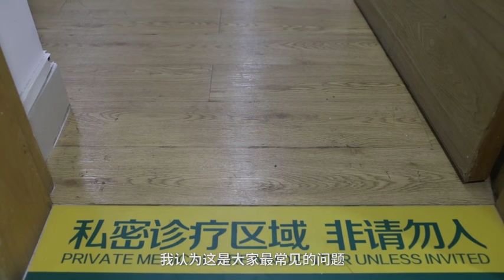被忽視的愛與性 從性健康管理師的訓練筆記說起- 澎湃新聞 The Paper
澎湃新聞記者 陳榮輝
對於中國人來說，性生活的事情，一直被認為是“只可意會，不可言傳”。即使在最親密的夫妻之間（包括同居）也很難開誠佈公地、事無巨細地交流自己在性生活中的感受和體驗。
所以當夫妻性生活上出現問題，人們往往更在意的是“治標”，如何提高或延長各種“指數”，卻將彼此最真實的感受忽略。
因此，性健康管理師的出現，更像是一個生活檢查師。只有從生活中去看到性問題，才能真正地去解決性問題。
“性健康管理師是一個在國外已經存在已久的一個職業。但是在國內還是屬於一個比較邊陲化的行業。最主要是因為性訓練它橫跨的領域很廣。包括心理學、社會學、醫學很多的部分都夾雜在一起。”童嵩珍說，她將自己的職業視為一種榮譽。
“我完全能夠理解每個人在性上不敢和人說的部分，並且可以包容任何性上會發生的糗事而不做道德上的評論。”
而當初準備踏入這行時，老師告誡她吃這碗飯，你一定會餓死；朋友勸她對於這個只存在於海外的陌生職業，人們會不自覺地把它跟性工作者畫上等號。童嵩珍納悶兒：這是一件幫助人的事情啊。她反倒更堅定了：“我最重要的角色就是替性治療師正名。”
有任何性方面心裡面的苦或是懊惱，想要專業的協助，
服務時間 週二 至 週五 10:00 ～ 21:30 週六 10:00 ～ 18:30